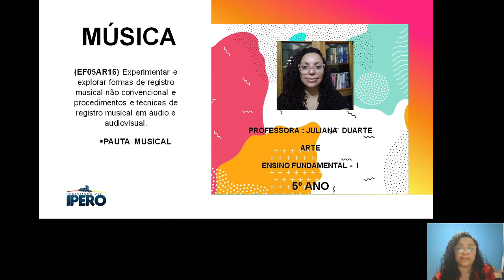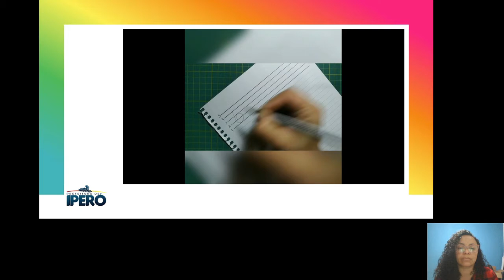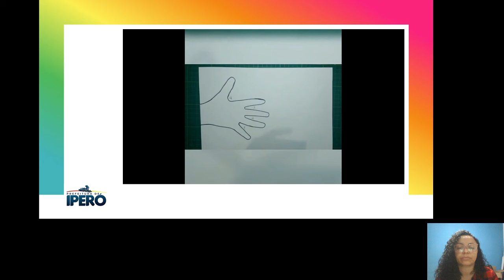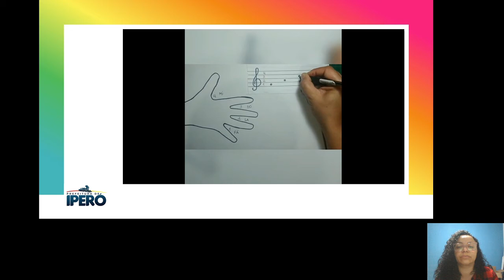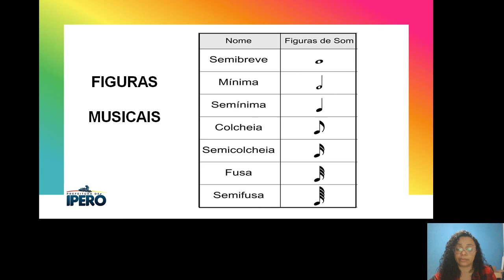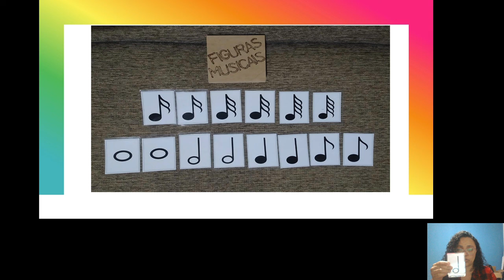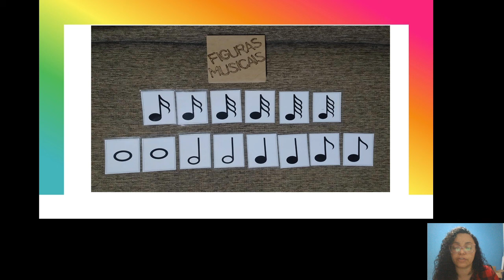AULA 4 - 5º ANO Pauta Musical